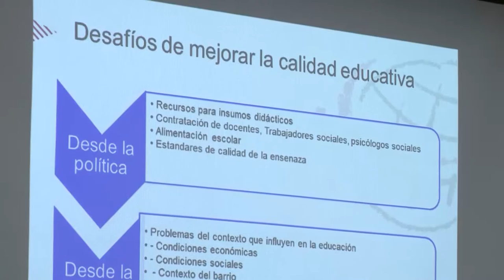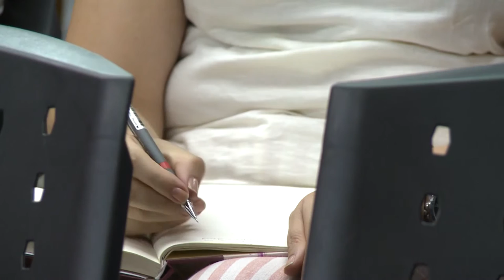Stefan Peters - Educación y Desigualdades Sociales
El jueves 3 de marzo se desarrolló en nuestra universidad la conferencia "Educación y desigualdades sociales. Desafíos más allá de la expansión educativa". Dictada por el Dr Stefan Peters, quien es Asistente científico en el Instituto de Ciencias Políticas de la Universidad de Kassel, Alemania.